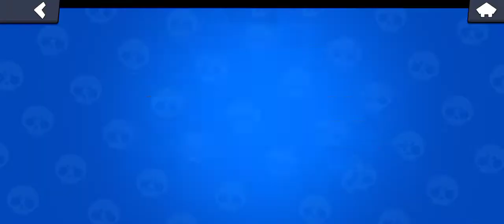ИСПИТАНИЕ С КРАСИВИМ РОБОТОМ!!!🤖